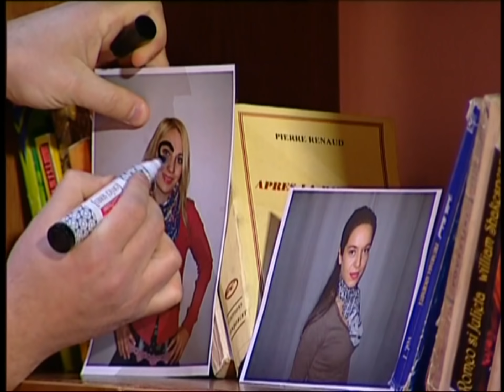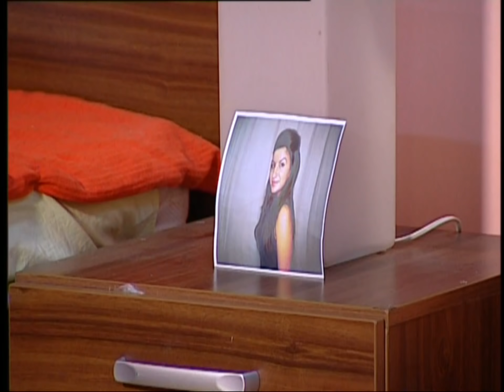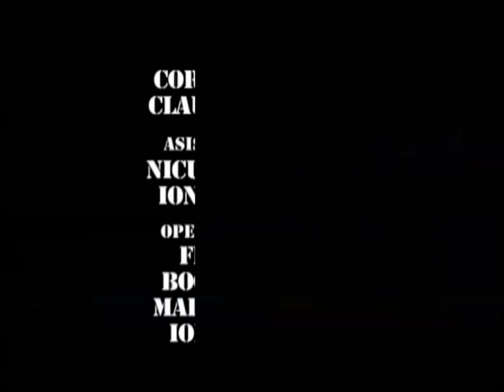TRĂSNIȚII EPISOD 32 SEZON 16 FULL HD